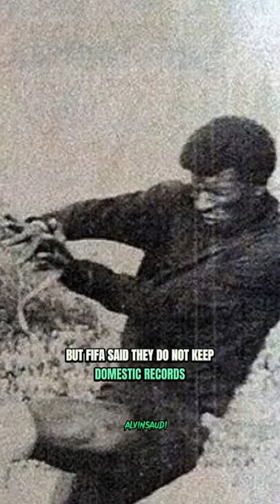Does this Zambian striker deserve to take the record from Messi#shorts